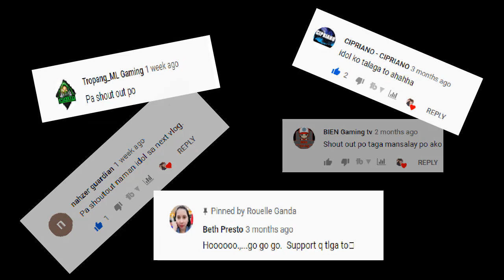Picturesque Locations you’ll want to Visit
Locations you’ll want to Visit
This Video was created To Help People To Relax Your Mind through The Beautiful Sceneries That Found in this Video.

Video Edit By; Dudz

Music Title:  Epic Cinematic Dramatic Adventure Trailer